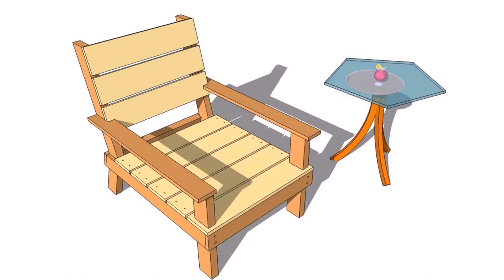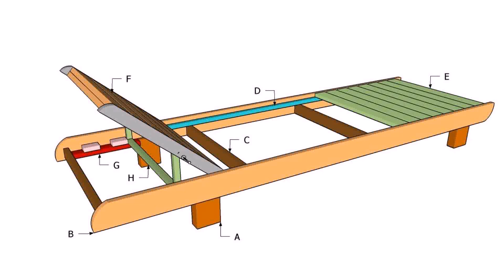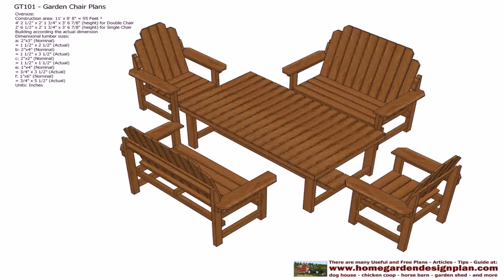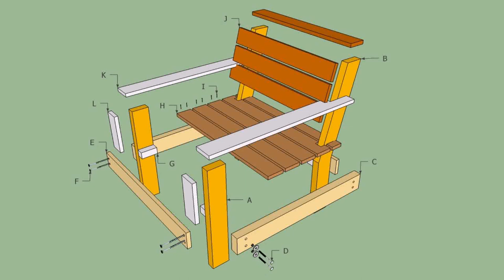How To Build Wooden Outdoor Chairs